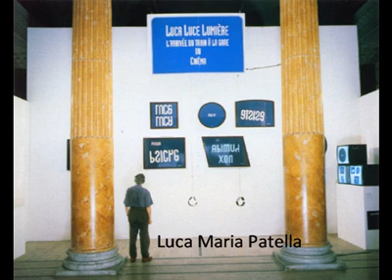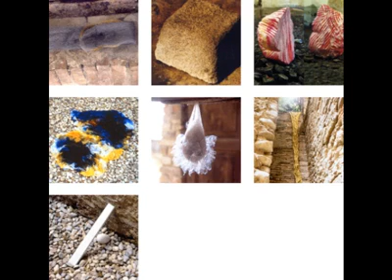TRASALIMENTI una MERCANZIA di Arte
trasalimenti ideato e curato da gabriele di pietro